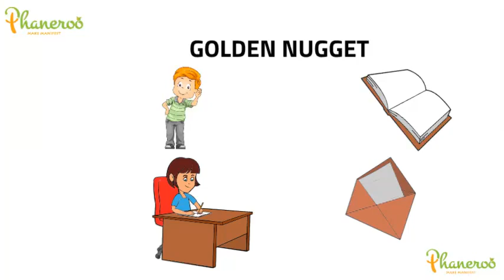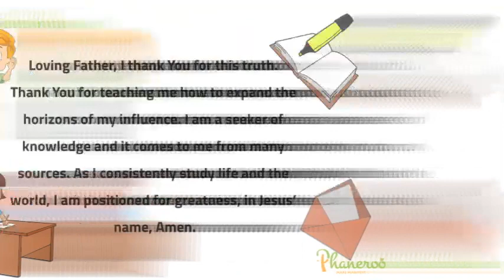The Honour Of Kings Apostle Grace Lubega Phaneroo Devotions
Phaneroo Devotions for Saturday, 20th May, 2023
By Apostle Grace Lubega.
Titled; The Honour Of Kings.
Proverbs 25:2 (KJV); It is the glory of God to conceal a thing: but the honour of kings is to search out a matter. The Bible teaches us that there is great glory in searching out matters. Men of deep and deliberate study attract honour. This means that a man who has a slave mindset is not given to study. It is the enslaved who take everything at face value and never dig deep into facts and ideas when presented to them. It is the enslaved from whom you hide things by putting them in a book.
I have taken time to study men and women of great success in life. One thing is common to them; they study. These are people who have risen to the heights of their industries on the wings of accumulated knowledge. If it is their field of expertise, they will endeavour to learn everything about it. You cannot be a car salesman who knows little about cars.
You cannot be a sportsman with minimal knowledge about your sport or a banker who does not understand your business. As a child of God who wishes to succeed in life, you must expose your mind to greater insights about the world or its systems. You must study God’s Word intently as the fountain of all truth. Hunger for knowledge and wisdom because therein are patterns for your instruction.
Hallelujah!
FURTHER STUDY: 2 Timothy 2:15, Proverbs 4:5-9.
GOLDEN NUGGET: Men of deep and deliberate study attract honour.
PRAYER: Loving Father, I thank You for this truth. Thank You for teaching me how to expand the horizons of my influence. I am a seeker of knowledge and it comes to me from many sources. As I consistently study life and the world, I am positioned for greatness, in Jesus’ name, Amen.